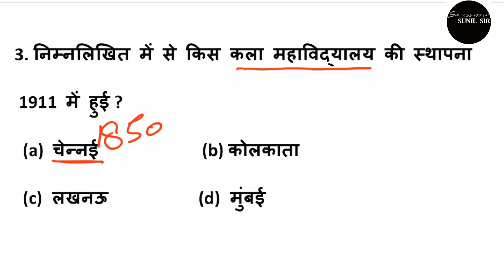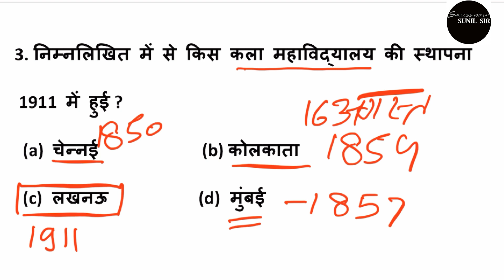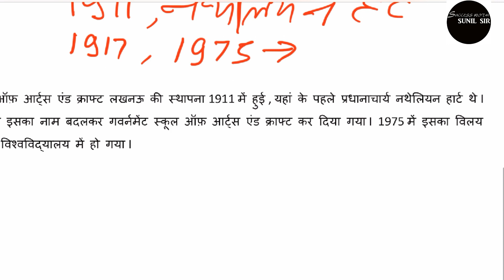visual art daily one question with detail, TGT art daily one question by Sunil sir, TGT art